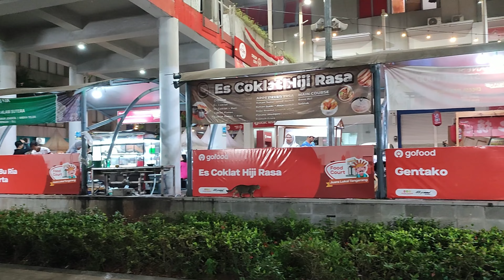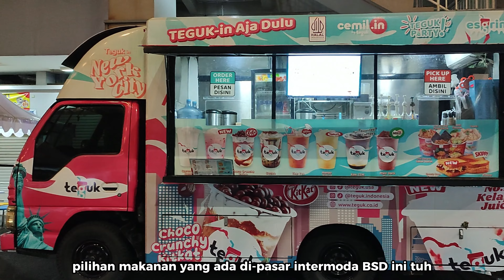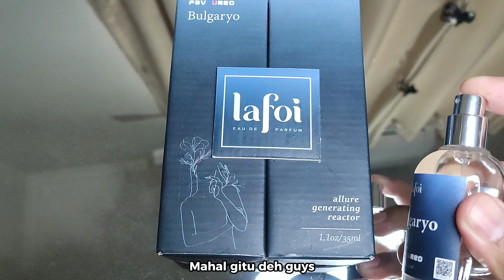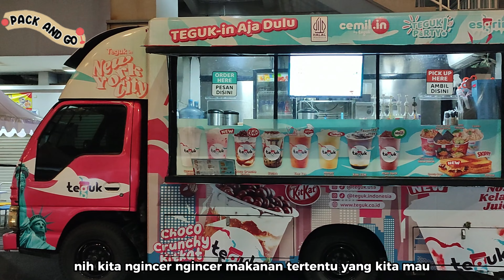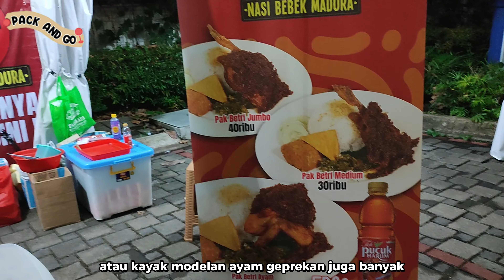FESTIVAL KULINER YANG PALING BEDA DI BSD😅 | PASAR MODERN INTERMODA BSD | PUSAT KULINER BSD TERBARU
jalandadakan kali ini kita mau ajak kalian ke salah satu Festival kuliner terbaru yang ada di bsd, namanya itu adalah festival kuntara, seperti event kuliner lainnya disini tersedia berbagai macam kuliner dari makanan tradisional sampai kekinian, jadi buat kalian yang lagi berencana jalan di sekitar Serpong/Bsd yuk bisa mampir ke sini.

Untuk dapet bonus 100 $ pertama mu